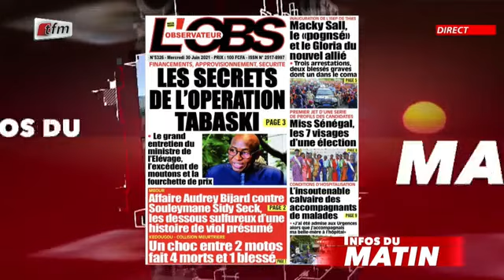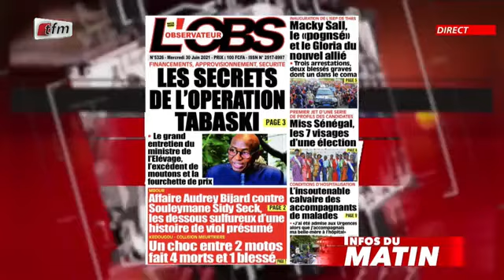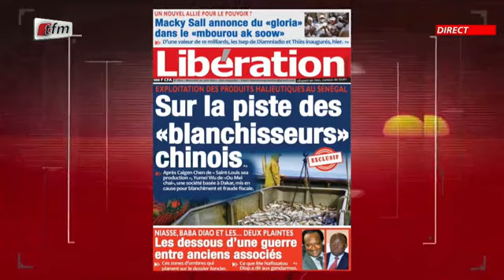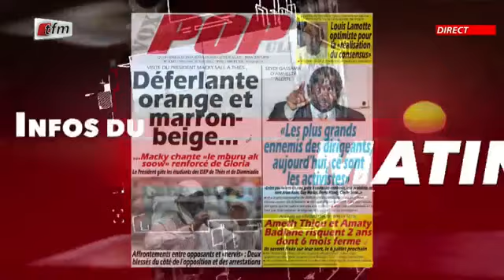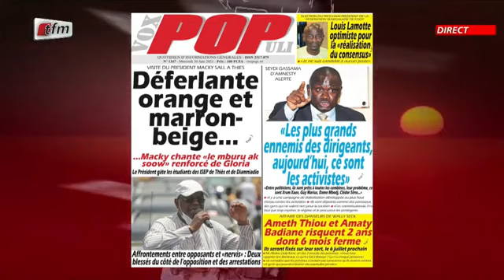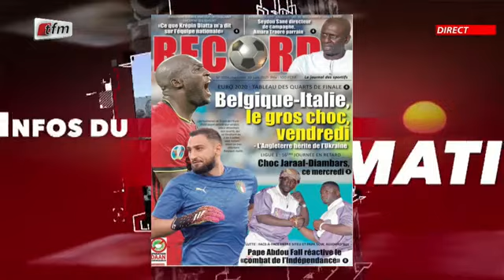Infos du matin - 30 Juin 2021 - Yenekay Yi ak Modou Fall